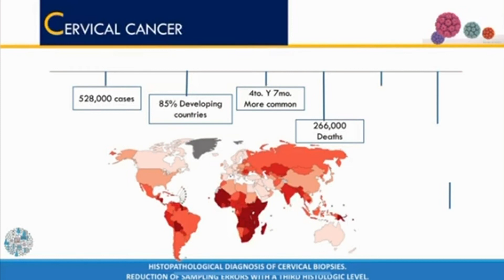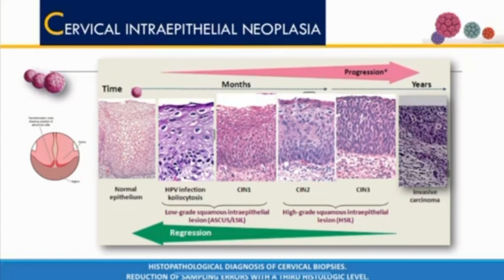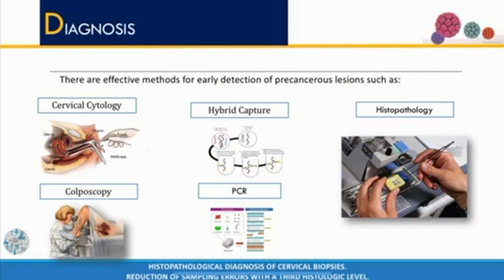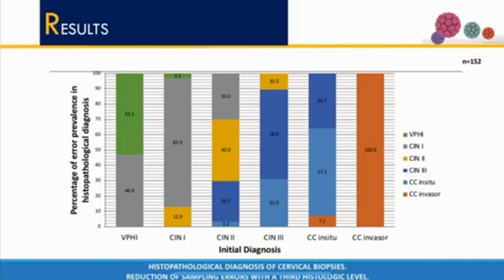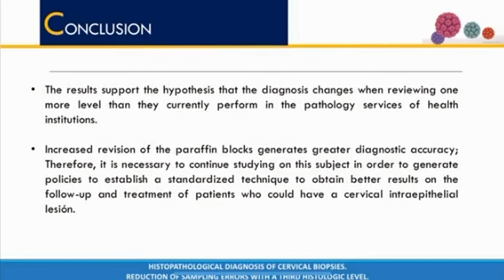Histopathological diagnosis of cervical biopsies - Video abstract [ID 225067]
Video abstract of an original research "Histopathological diagnosis of cervical biopsies. Reduction of sampling errors with a third histologic level&rdquo;  published in the open access journal Cancer Management and Research by E Villegas-Hinojosa, Y Ter&aacute;n-Figueroa, V Gallegos-Garc&iacute;a et al.

Aim: Cervical cancer (CC) is considered as a major public health problem; this disease affects mainly vulnerable women in poverty, causing a negative effect on a country&rsquo;s workforce. Objective: To determine the histopathological diagnosis variation after examining three more levels of cervical biopsy paraffin blocks from patients with HPVI, CIN and CC.
Materials and Methods: A quantitative, retrospective correlational study was performed in a hospital with a second level of health care. We worked with 152 paraffin blocks of CIN (CIN, I, II and III) and cervical cancer samples. Currently, CIN I is considered as a set of low-grade injuries (low-grade squamous intraepithelial lesions, LSIL), while CIN II, CIN III and cancer in situ are considered as high-grade lesions (high-grade squamous intraepithelial lesions, HSIL). A slab was prepared with the 50micron block, which was subsequently cut into 5 microns; later, the same thing was done at two more levels to reevaluate the histopathological diagnosis and correlate it with the initial diagnosis issued by the institution.
Results: During the examination of the additional block levels, a difference was observed from the initial diagnosis: of 32 cases of HPV diagnosis, there were 17 changes to CIN I; of 31 cases of CIN I, there were 4 changes to CIN II; of 30 cases of CIN II, there were 8 changes to CIN III and 1 change to invasive cancer; of 29 cases of CIN III, there were 9 changes to cancer in situ; and finally, of 14 cases of cancer in situ, there was 1 change to invasive cancer. After the statistical analysis, a value of p &lt;0.05 was obtained, which indicated that the differences were statistically significant.
Conclusion: By modifying the histopathological study technique, guidelines can be given to generate a more accurate diagnosis with a more solid base, and thus, a more appropriate and timely treatment can be offered to avoid the development of cervical cancer.